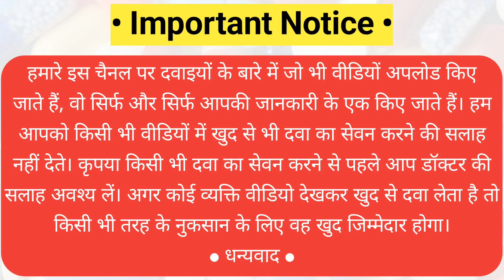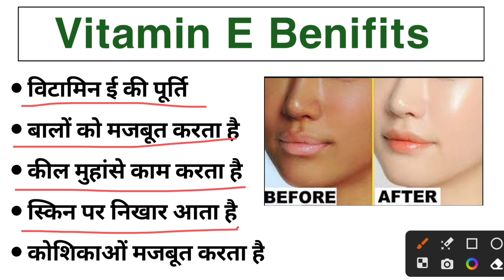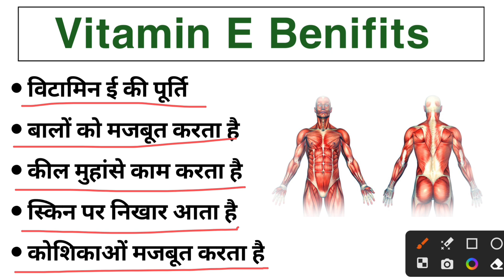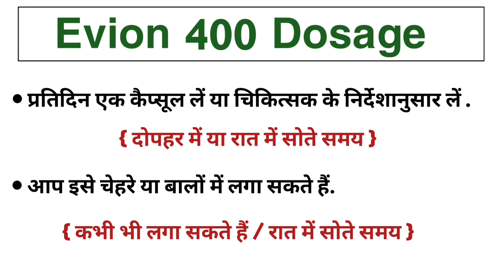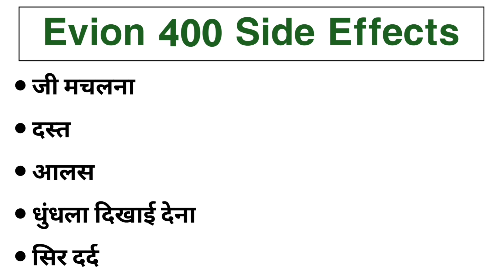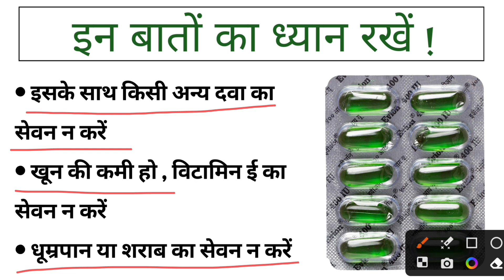vitamin e capsules for skin | vitamin e capsule | evion 400 capsule | vitamin e capsule ke fayde.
Keyboard:-

vitamin e capsule khane ke fayde

evion 400 for hair

evion 400 for skin kaise use kare

evion 400 capsule

evion 400 uses in hindi

evion 400 for beard

evion 400 tablet